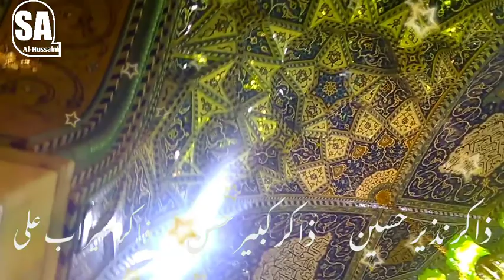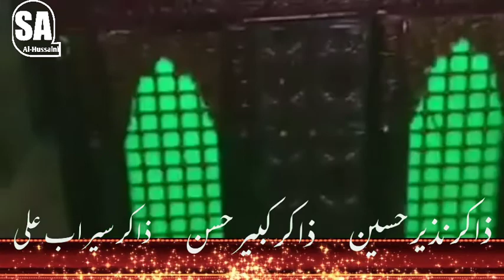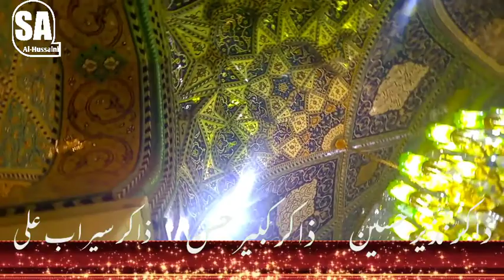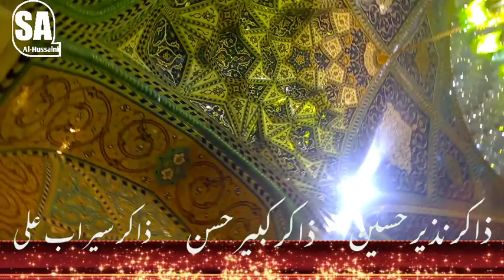New Noha 2020 || Pa Agh Saat Murtaza der jaredalo || Zakir Nazeer || Zakir Kabeer || Zakir Sirab